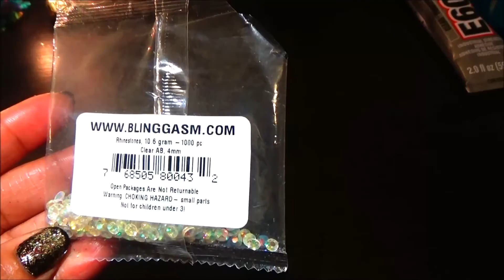Diamond Bling Bag | Remix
Remix Diamond Bling Bag! How to take your bag from basic to bling. Instead of throwing away old bags sometimes a remix will make it look like new.